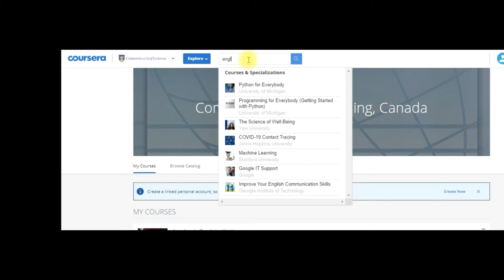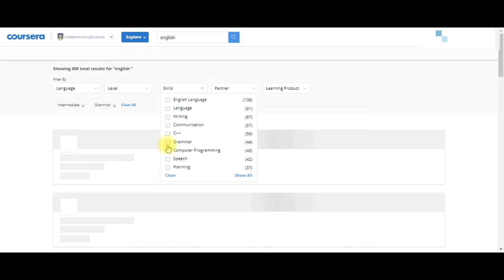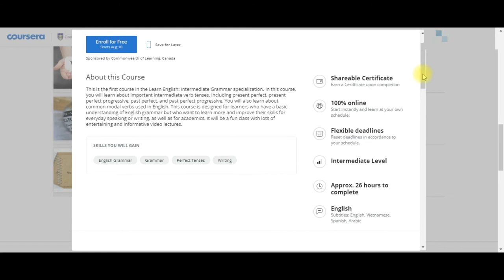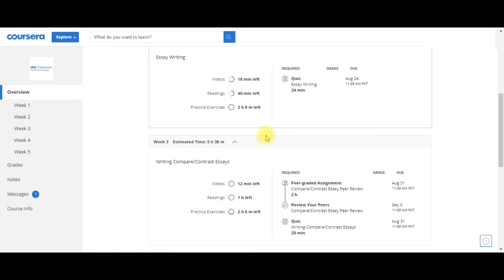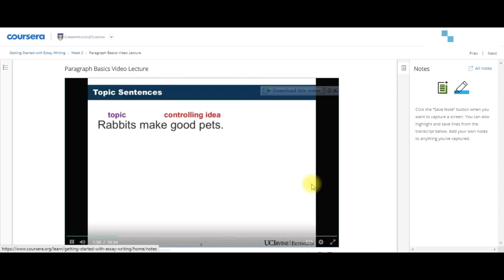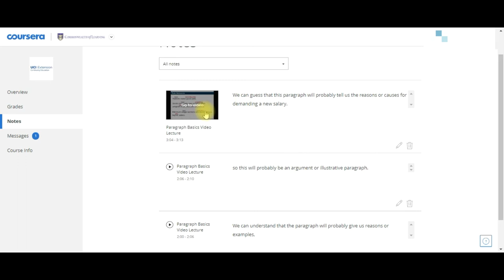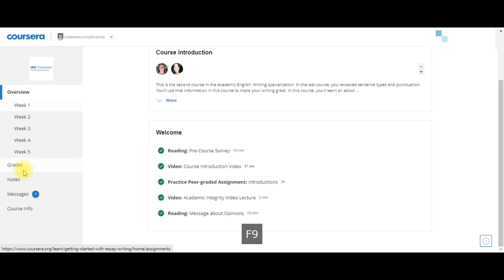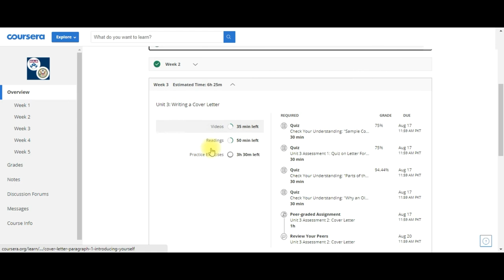COL (Commonwealth of Learning) Start learning on Coursera!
This is about to search Course, enrol, unenrol, download video, setting result, video resolution, speed change and many more.